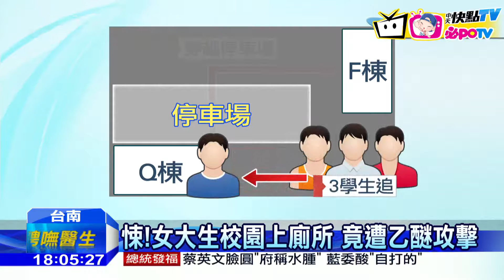20161128中天新聞 悚！女大生校園上廁所 竟遭乙醚攻擊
嘉南藥理大學驚傳乙醚攻擊學生的案件！上午十點，一名女學生在地下室上廁所，竟然遭到一名男子闖入拿乙醚攻擊，女學生嚇得驚聲尖叫，逃回教室求救，三名見義勇為的男大生趕緊跑出來抓人，不過嫌犯不但變裝而且還熟知地形，最後混入人群逃跑，警方根據目擊者線索，五個小時後逮捕嫌犯，他竟然是被害女大生的同班同學，辯稱是要向被害人告白才會犯案。